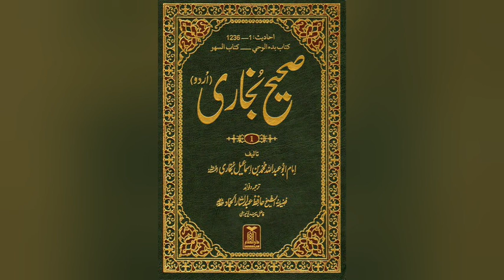زندہ اور مردہ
زندہ اور مردہ کون؟؟؟